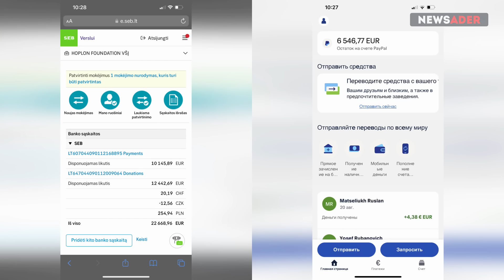Айдер Муждабаев: ВСУ перевернули страницу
ВНИМАНИЕ! Открыт новый сбор на оборудование для новой бригады ВСУ, а также спецгруппы ГУР Украины. Подробности – ниже. Сбор стартовал 3 августа. Собрано более 16 500 евро.

1. Для новой бригады (по просьба лейтенанта Руслана Рыгованова):

- Остроконечная лопата – 100 штук
- Замена коробки автомобиля с гарантией – 1 штука
- Старлинки – 4 штуки
- Зарядные станции – количество варьируется в зависимости от мощности
- Кабель – до 1000 метров
- Светильники диодные любые – 50 штук

Бюджет – 20 020 евро

2. Для спецгруппы ГУР Украины:

- Автомобиль типа пикап 4х4

Бюджет – 11 000 евро

Общая стоимость – 31020 евро (может немного меняться в обе стороны в зависимости от рыночных цен и доступности оборудования)

РЕКВИЗИТЫ для переводов пожертвований для бойцов ВСУ через Hoplon Foundation:

Банк (Литва, SEPA-переводы по Евросоюзу):

Получатель: Hoplon Foundation, VSI
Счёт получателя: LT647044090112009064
Название банка: SEB

- Прямая ссылка для вставки в браузер

ПОДДЕРЖАТЬ NEWSADER можно здесь:

Банк SEB:

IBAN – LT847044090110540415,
SWIFT – CBVILT2X